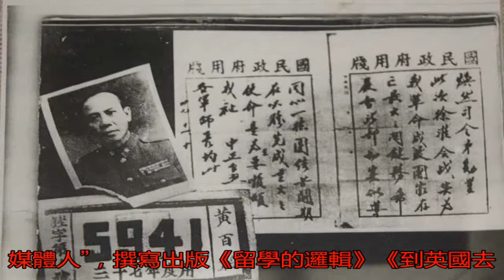未實施的會戰部署：杜聿明揭秘淮海戰役前國民黨的應對方案_徐州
原標題：未實施的會戰...